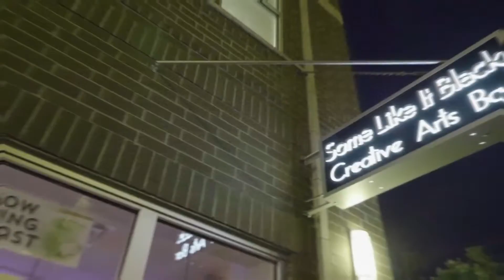Open House Bronzeville Nov 19 2016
Business owners and real estate investors, join us for the property tour of one of Chicago's fastest-growing communities, Bronzeville! Enjoy refreshments and a guided trolley tour that will provide an inside track on this booming community.